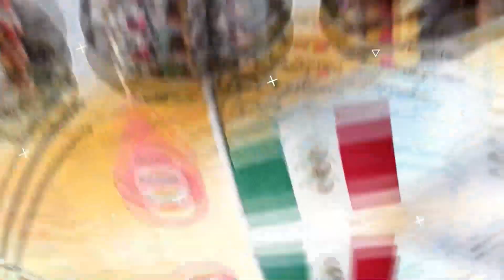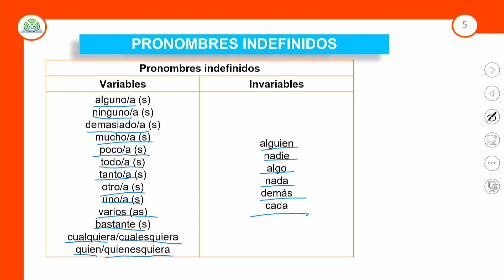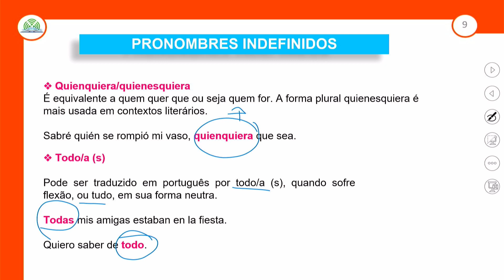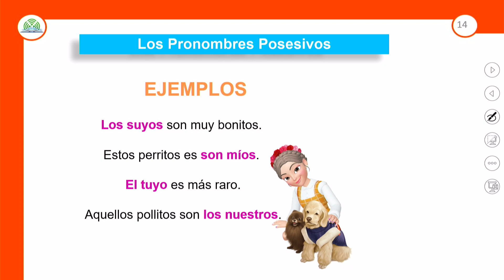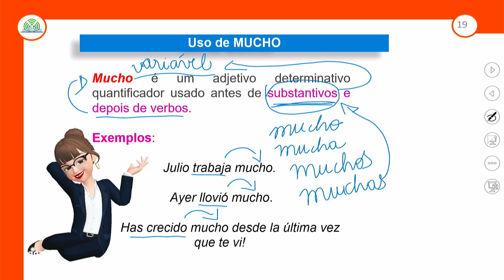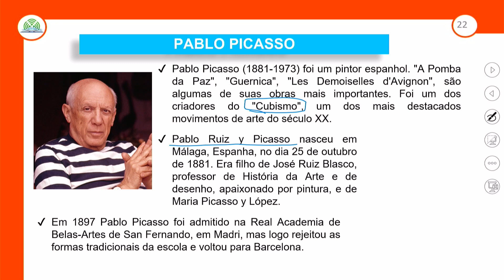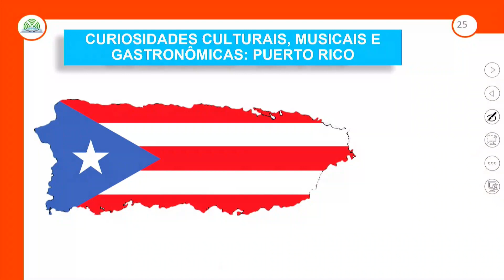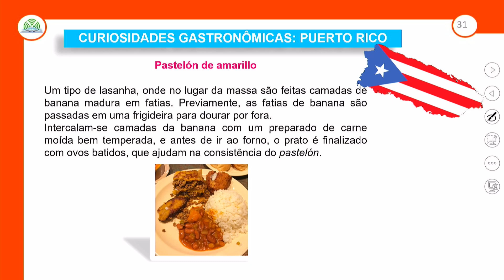7.1 - ¿MUY O MUCHO? - ESPANHOL - 2º ANO E.M - AULA 7.1/2022